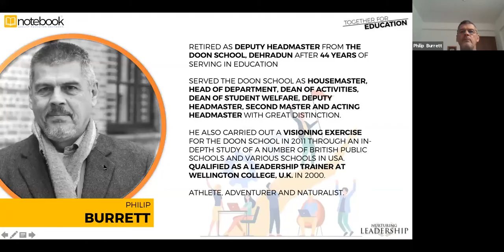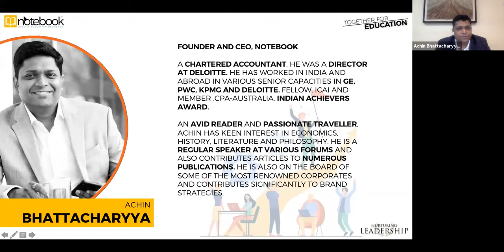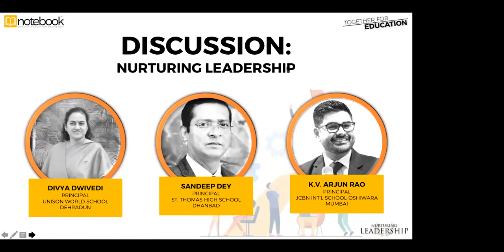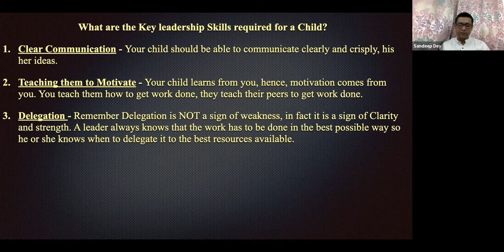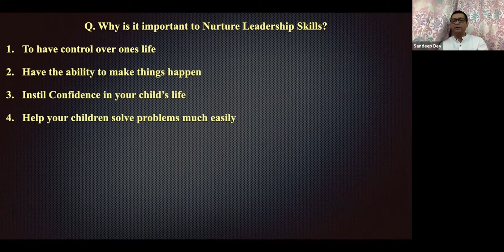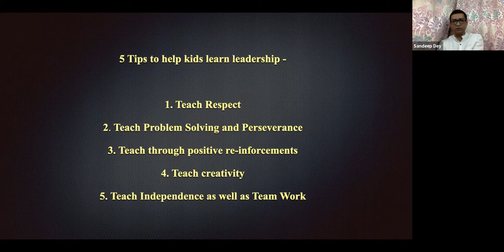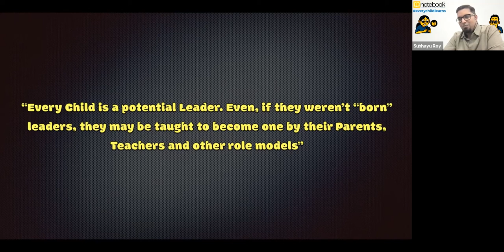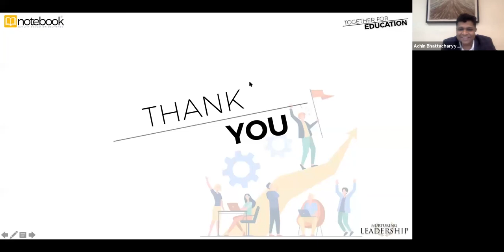Notebook | Webinar | Together For Education | Ep 93 | Nurturing Leadership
Divya Dwivedi, Principal, Unison World School, Dehradun
Sandeep Dey, Principal, St. Thomas High School, Dhanbad
K.V. Arjun Rao, Principal, JCBN Int'l School, Oshiwara, Mumbai